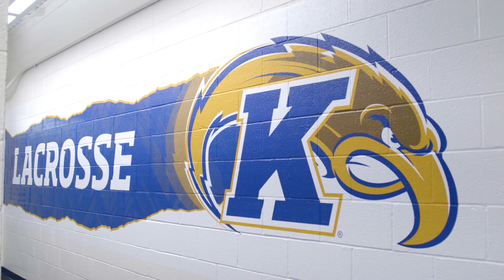Kent State Lacrosse - Locker Room Reveal